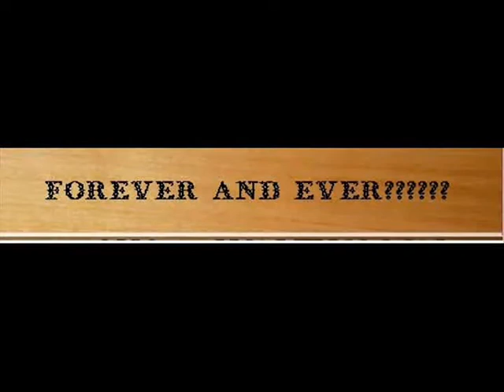HONEYMOON & KC YARD RECEPTION.wmv